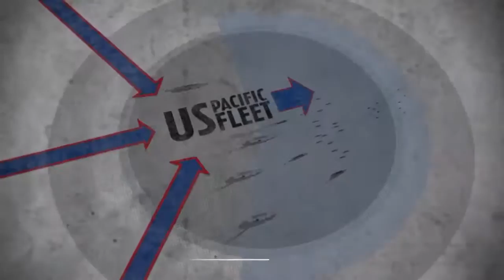COD - WAW: Söldner - [15] ★ Ja-, extremst -panisch ★ [HD|60]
Die nächsten Folgen werden die Hölle auf Erden...